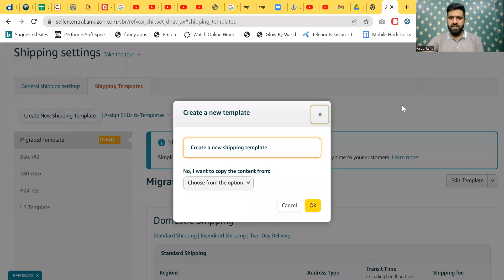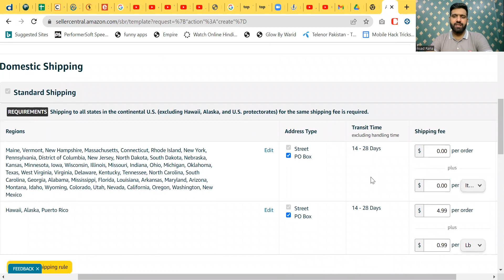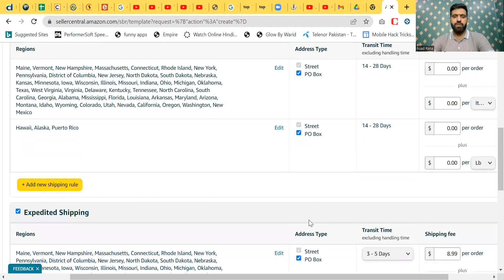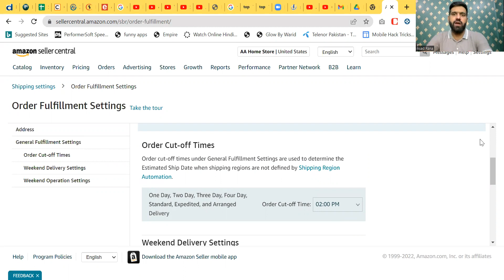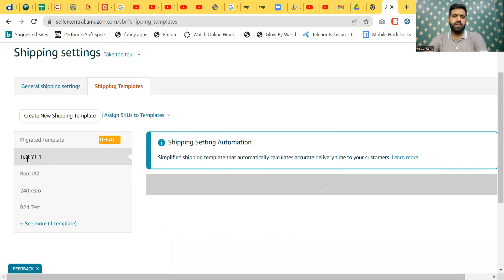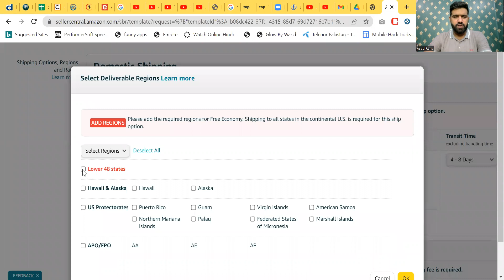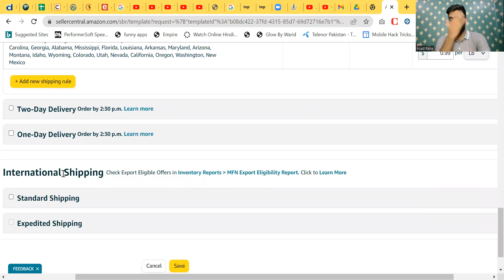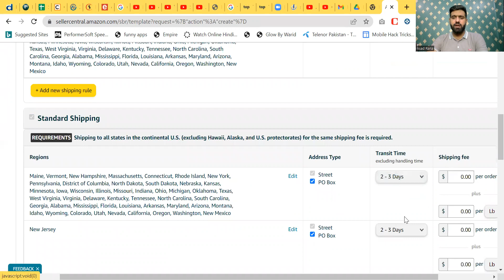Shipping Setting or Shipping template for Amazon Dropshipping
Shipping Setting or Shipping template is most important in Amazon Dropshipping because it will affect your delivery time and you can set it according to your need.

Amazon Free traning Course by Asad Rana
If you need any other information contact on:

If you want to learn about amazon dropshipping in free let's join our Facebook Community